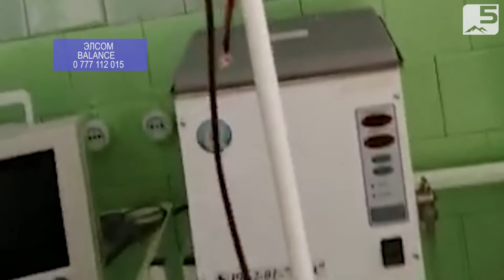Кол суналы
Оор илдетке кабылган 2 жаштагы Нуржигит Музахпаров өмүр үчүн күрөшүүдө. ага Даймонд-Блэкфан анемия диагнозу коюлган. Бул ооруну дарылоо үчүн ымыркайга жилик чучугун трансплантациялоо операциясын жасоо керек. Учурда 2 жаштагы бөбөк Түркиядагы ооруканалардын биринде, каражат жетишпегендиктен операциясы кармалууда. Бул үчүн бейтаптын ата энесине 50 миң доллар талап кылынууда. Баланын жакындары кыска убакытта мындай ири өлчөмдөгү каражатты табууга алсыз болгондуктан кайрымдуу жарандардан жардам сурайт.